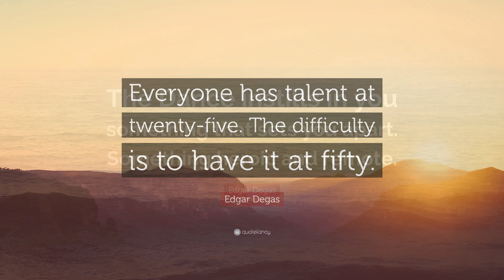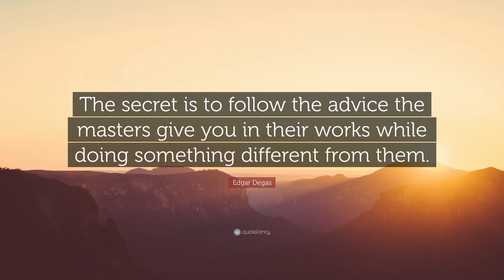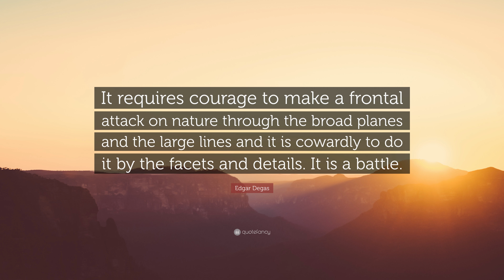TOP 20 Edgar Degas Quotes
“Art is not what you see, but what you make others see.”
— Edgar Degas (00:00)

“Make a drawing. Start it all over again, trace it. Start it and trace it again.”
— Edgar Degas (00:07)

“Everyone has talent at twenty-five. The difficulty is to have it at fifty.”
— Edgar Degas (00:14)

“The Dance instills in you something that sets you apart. Something heroic and remote.”
— Edgar Degas (00:21)

“A painting requires a little mystery, some vagueness, and some fantasy. When you always make your meaning perfectly plain you end up boring people.”
— Edgar Degas (00:28)

“There is a kind of success that is indistinguishable from panic.”
— Edgar Degas (00:35)

“You must aim high, not in what you are going to do at some future date, but in what you are going to make yourself do to-day. Otherwise, working is just a waste of time.”
— Edgar Degas (00:42)

“Taste! It doesn’t exist. An artist makes beautiful things without being aware of it.”
— Edgar Degas (00:49)

“It is all very well to copy what one sees, but it is far better to draw what one now only sees in one’s memory. That is a transformation in which imagination collaborates with memory.”
— Edgar Degas (00:56)

“No art is less spontaneous than mine. What I do is the result of reflection and the study of the great masters.”
— Edgar Degas (01:03)

“Instantaneity is photography.”
— Edgar Degas (01:10)

“Only two of my personalities are schizophrenic, but one of them is paranoid and the other one is out to get him. Only when he no longer knows what he is doing does the painter do good things.”
— Edgar Degas (01:17)

“The secret is to follow the advice the masters give you in their works while doing something different from them.”
— Edgar Degas (01:24)

“There are some women who should barely be spoken to; they should only be caressed.”
— Edgar Degas (01:31)

“Your pictures would have been finished a long time ago if I were not forced every day to do something to earn money.”
— Edgar Degas (01:38)

“I always urged my contemporaries to look for interest and inspiration to the development and study of drawing, but they would not listen. They thought the road to salvation lay by the way of colour.”
— Edgar Degas (01:45)

“There is no such thing as Intelligence; one has intelligence of this or that. One must have intelligence only for what one is doing.”
— Edgar Degas (01:52)

“It requires courage to make a frontal attack on nature through the broad planes and the large lines and it is cowardly to do it by the facets and details. It is a battle.”
— Edgar Degas (01:59)

“The true traveler never arrives.”
— Edgar Degas (02:06)

“People call me the painter of dancers, but I really wish to capture movement itself.”
— Edgar Degas (02:13)